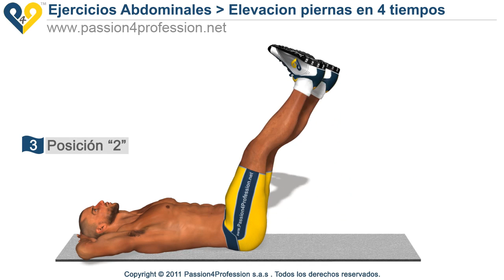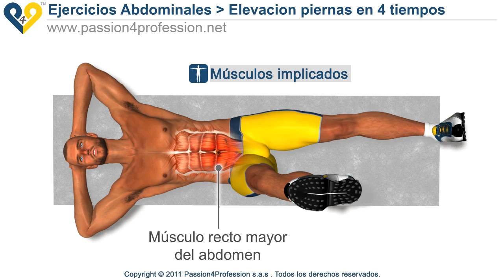Elevaciones piernas en 4 tiempos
Elevaciones piernas en 4 tiempos, es uno de los mejores ejercicios para abdominales inferiores.
Notas sobre el entrenamiento abdominales: es necesario realizar una precisión sobre el entrenamiento de este músculo: el músculo "recto del abdomen" es uno solo de gran extensión, aunque a menudo se divide erróneamente en músculos abdominales altos y músculos abdominales bajos. En realidad, estas divisiones son solo áreas del músculo recto que pueden ser estimuladas con ejercicios focalizados, pero que, de todas formas, implican siempre la totalidad del músculo recto del abdomen.